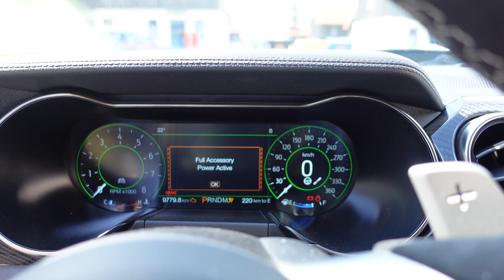Holger's Shelby GT500 | Wario auf Anabolika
Dieser GT500 ist/wird zu einem Monster, gekleidet in einem Wario Gewand signalisiert er mit ihm ist nicht gut Kirschen essen.

Besitzer Holger ist bekannt für verrücktes Tuning/Folien.

Viel Spaß 🤘